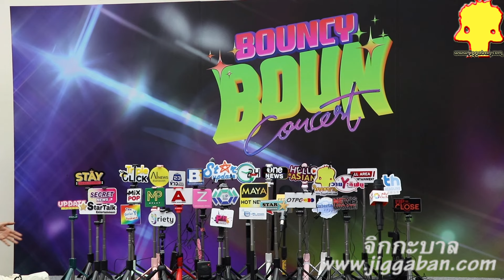บุ๋นนพณัฐ คอนเสิร์ตเดี่ยวครั้งแรก BounConcert แขกรักเชิญสุดปัง คัดมาพิเศษเพืีองานนี้